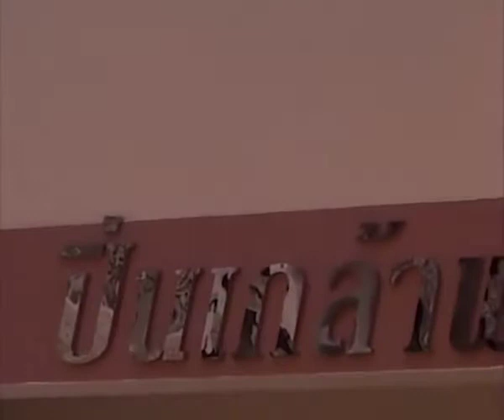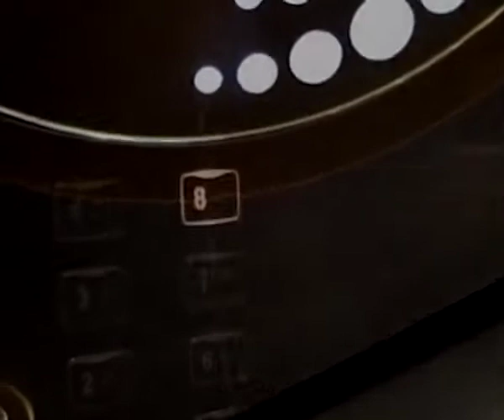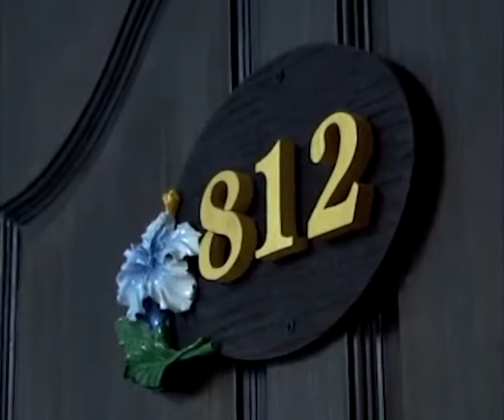หลวงตาพระมหาบัว เมตตาเป็นศิริมงคล ที่ห้องพักลูกศิษย์ ตุ๊กตา 15/ 04/ 2550